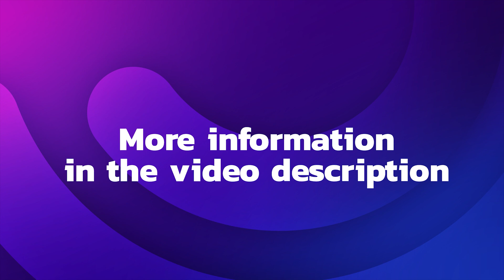🚘Hyundai Kona 2024 - Exterior and interior - Electric car